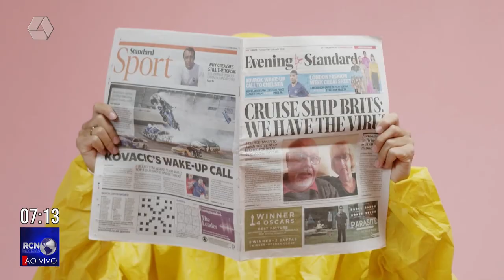Eleitor que espalhar notícia falsa pode responder por crime